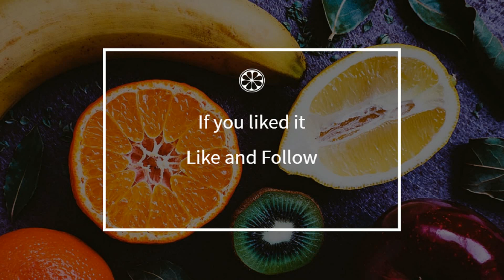How to cook - Roquefort cream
Here is a beautiful french Roquefort cream recipe !
 This video will teach you how to do a great Roquefort cream, simply and easily !